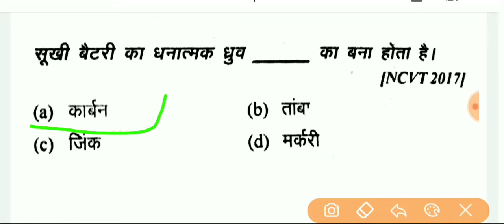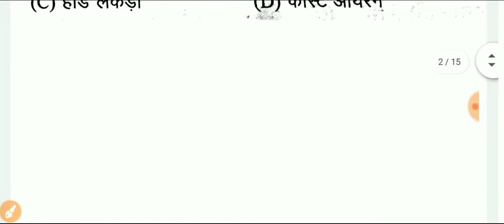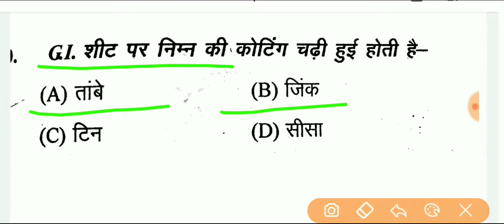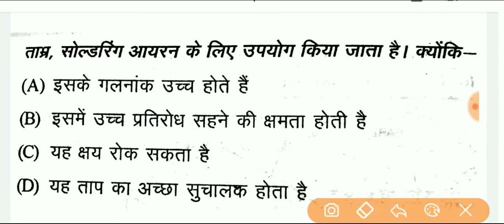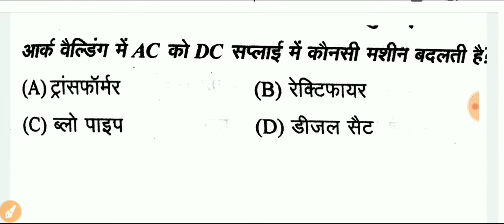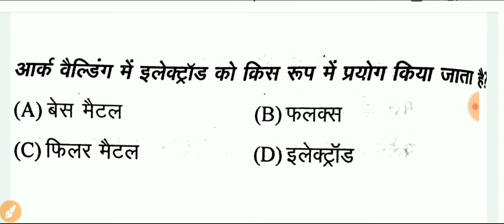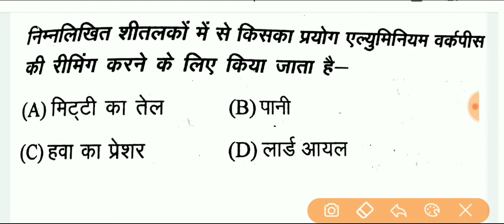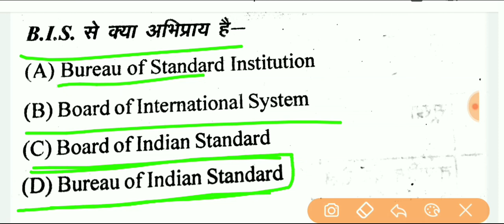फिटर थ्योरी प्रथम वर्ष मॉडल पेपर 2020। fitter theory 1st year objective question. ITI fitter theory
fitter theory question paper 2018.
fitter theory  in Hindi.
fitter theory question paper 2019.
ITI fitter theory first year.
ITI fitter theory 1st SEMESTER. global ITI fitter theory first year.
fitter theory objective question in Hindi.
fitter theory objective type question and answer. fitter theory ka objective question. fitter theory most important question,
fitter theory model paper.
electrician model paper.
electrician question model paper.
electrician model test paper,
electrician most important question.
electrician most question, electrician
 objective question in Hindi.
electrician objective question. electrician objective type question in Hindi. electrician theory wifistudy. electrician theory 1st year. electrician theory classes. electrician theory online class.
electrician theory model paper. ITI electrician theory most important question
electrician theory mock test. ITI model paper 2020. Idea model papers.fitter_theory_objective_question. fitter_theory_top_questions. ITI exam 2020 most important question. most important objective question. ITI top question. ITI fitter theory mein sabse jyada aane Wale mahatvpurn prashn.iti_exam2020. fitter theory most important objective question in Hindi. fitter_theory_objective_question.
शक्ति उत्पादन (power generation) ITI exam 2019,electrician theory most important objective question.

Turner objective question paper in Hindi,
Turner theory 2nd year objective question in Hindi,
plumber theory question in Hindi.
plumber theory model paper 2020.
plumber theory most important question.
plumber theory objective question.
plumber theory paper 2020.
plumber theory paper 2019.
carpenter theory.
carpenter theory book pdf.
Turner theory 2nd year question and answer.
ITI exam top question. ITI practical question and answer. ITI practical most important question. ITI practical mein puche jaane wale question.fitter theory 1st year. fitter theory question paper 2018.fitter theory objective question inHindi.